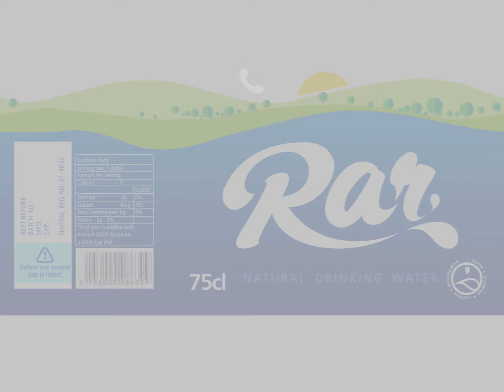Insecta Studios Brand Identity Design Reel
Creative brand identity designs we developed for some of our amazing clients: Green Lotto, Calabar Carnival, ACDF, Rar, Donacks, Nelson Jack, and many more!